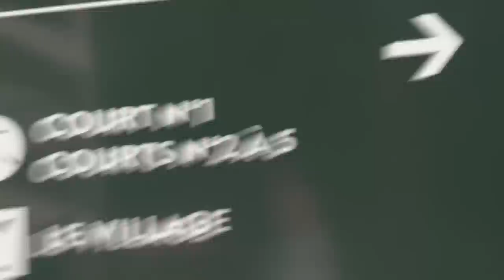What you missed at the 2015 French Open - Day 5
Action all around the grounds at the French Open.